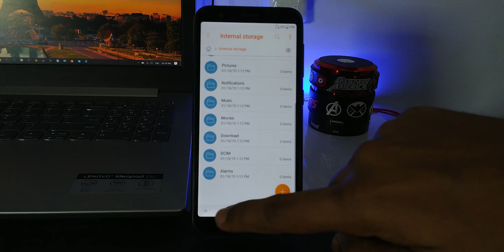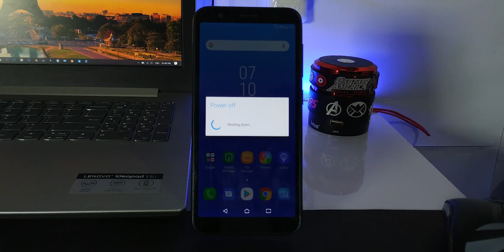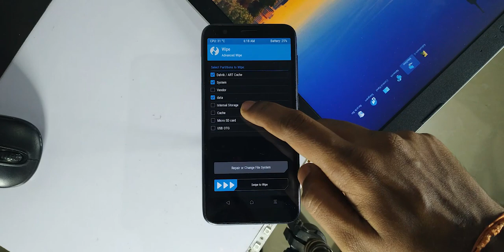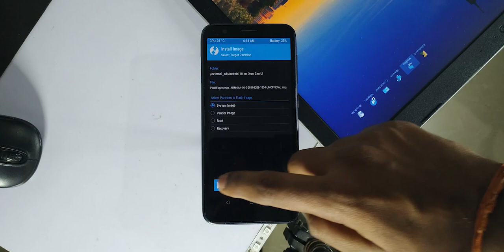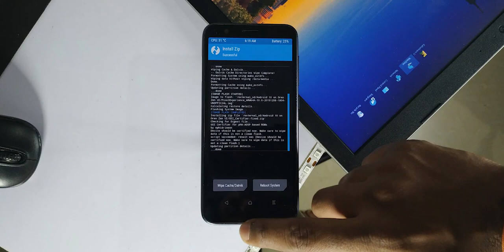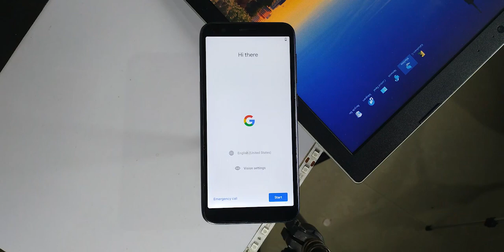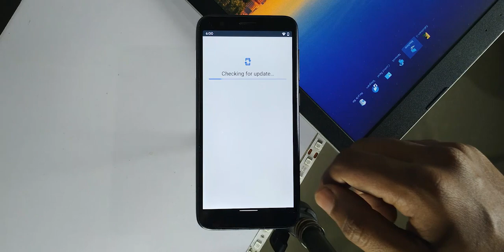Install Latest Pixel Experience Android 10 GSI on All Android 😍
Install Latest Pixel Experience Android 10 GSI on Any Android | Latest Official Pixel Experience | On All Phones | On Any Android | Phh | Pixel OS | Android 10 on Any Android | on All Android

Hey there, how was doing? This is Kali from Techfanciers. In this video we are going to see how to install Pixel Experience Android 10 GSI on any android. Yes, this GSI works is most of the device which supports the android project treble. First, find your device architecture by using some apps in play store. Here I am using ARM 64 A only as my vendor supports this architecture on Android Oreo. If you are in Android 9 and your device supports the system as root. Then you need to use ARM 64 A/B. If your device Is not 64bit architecture, Then u should not use ARM64. For more details visit the XDA post below. And this is based on AOSP 206 and complied by Luke Express Build. I leave the link of the site and telegram group in case of any doubts you can ask. Here I am using this on ASUS Zenfone Lite L1 Oreo, this also works in Live L1 and Live L1 also in Max M1. I am not sure but it should work also in Max M2.

Useful Links:

Latest Pixel Experience GSI (Based on AOSP Phh 206) by Express Luke
Flash the GSI Certifier ZIP before first boot, if you already have booted, you will have to wipe Data

Steps to Install the GSI:

Format data
Clear Dalvik, data, cache, and system
Flash the Pixel Experience GSI  in System
Install Magisk and GSI uncertified Fixer

LET’S WE KEEP IN TOUCH

What are all Equipment I am personally using?

What Video Editor I am personally using?

Asus Zenfone 2 Laser (It’s my friend)